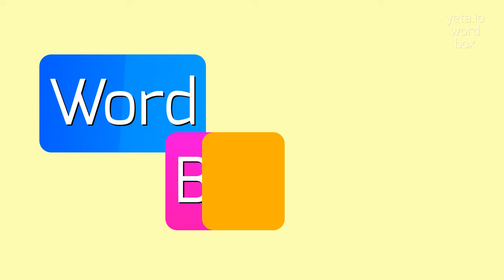How to say "uncriminal"! (High Quality Voices)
Watch in this video how to say and pronounce "uncriminal"!